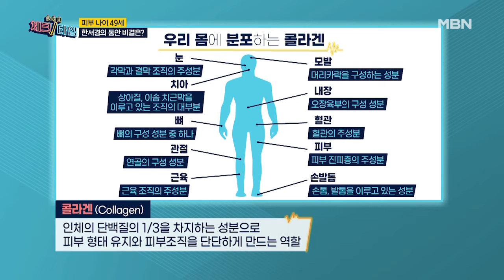인체 구성에 꼭 필요한 ‹콜라겐›! 부족하면 전신 질환이 찾아온다? MBN 210111 방송